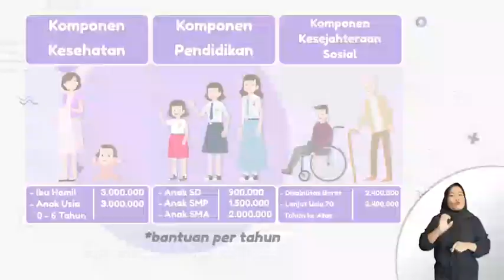Terbaru! Hal Penting Di Tanggal 15 & 17 September | KPM PKH dan BPNT Wajib Tahu Ini